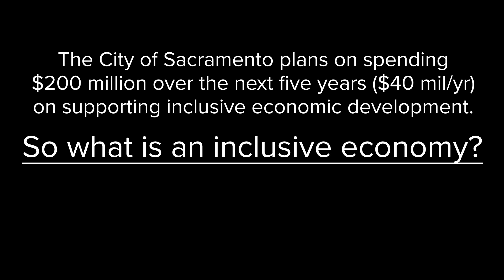What’s an ‘inclusive economy?’ | Community leader calls it an investment in hope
Sacramento City Council passed a plan committing $40 million per year for five years to inclusive economic development. Les Simmons is a pastor at South Sacramento Christian Center and one of the co-founders of the Simmons Community Center, which is set to serve families in South Sac’s underserved neighborhoods. He says inclusive economic development will lead to more jobs, more opportunities, more hope and less crime and poverty.